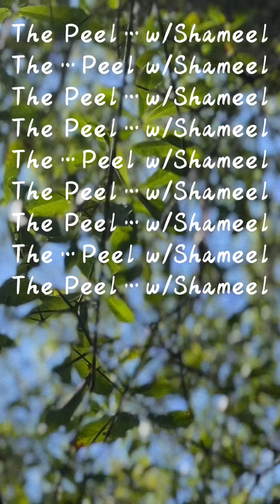The Peel w/ Shameel -Episode 113- Sweeps & Beats 🧹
Appearances by

The Peel theme Music by
Andhi